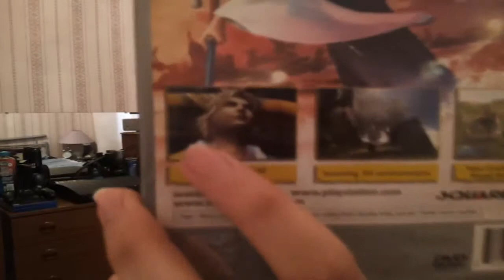Final Fantasy X PS2 Quick Review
RE-Uploaded because the other one i uploaded was the unedited version lol